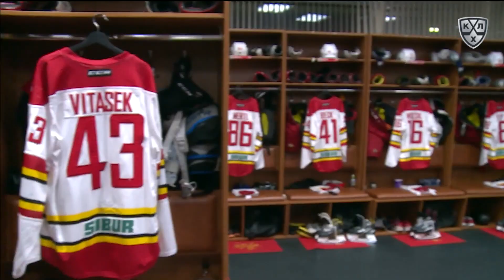Kunlun RS 3 HC Dynamo M 4, 5 December 2018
0:1 - Палола Олли (Виклунд Тобиас, Фонтэйн Джастин) 10:07 В равенстве
1:1 - Алексеев Андрей С. (Кагарлицкий Дмитрий, Никулин Илья) 22:35 В большинстве
1:2 - Савинайнен Вели-Матти (Вольский Войтек, Ярвинен Йоонас) 27:49 В равенстве
2:2 - Кагарлицкий Дмитрий (Шипачёв Вадим) 29:36 В равенстве
3:2 - Макаров Игорь (Койвисто Миика, Моисеев Дмитрий Ал.) 35:22 В равенстве
4:2 - Алексеев Андрей С. (Шипачёв Вадим, Кагарлицкий Дмитрий) 41:25 В большинстве
4:3 - Фонтэйн Джастин (Бек Тэйлор, Витасек Ондржей) 48:54 В равенстве
Вратари: Ерёменко Александр - Лазушин Александр
Броски: 28 - 31
Штраф: 18 - 8
Вбрасывания: 22 - 27